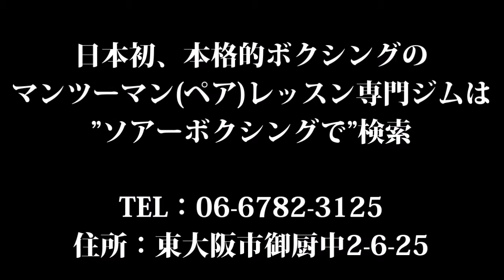個人メニューでボクシングができる大阪のパーソナルボクシングジムならソアーボクシング